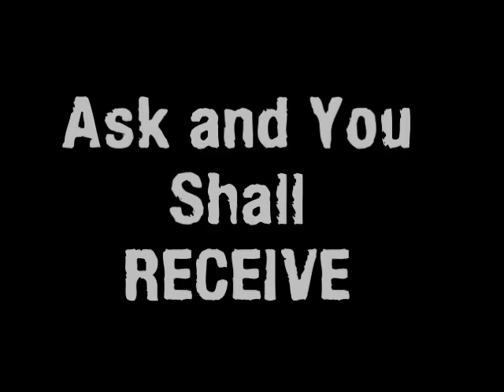Touchdown Jesus / Big Butter Jesus Burnt To A Crisp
This is my take on the Burnt Jesus in Ohio. Music by The Ohio Players / movie clip from Forrest Gump / photos by Gyro.Pilot / Griff69 via Flickr.